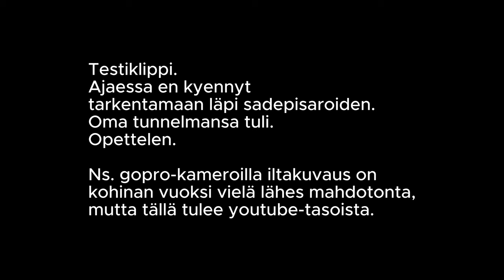YÖKUVAUSHARJOITUS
Rakentelin, tai oikeammin "tuunasin" kevyen videokuvaussetin. Kamerassa gimbaali ja tuumainen kenno. Yökuvaus on opettelua, erityisesti liikkeessä. Ja ihan kiva juttu, että tuli tuo pisaraefekti tuulilasiin. Autotarkennus ei oikein tiedä mihin tarkentaa. Tosin joskus tehokeinona ookoo. Tein tämän klipin 25 fps ( kuvaa sekunnissa ), mutta testaan vielä 50 fps. Tietäjät sanovat, että tulee sulavampaa. Testaan.
Editoin jälkikäteen värejä kevyesti, eli poistin kameran virhettä vihreiden sävyjen osalta.